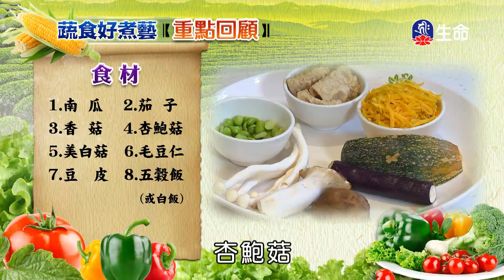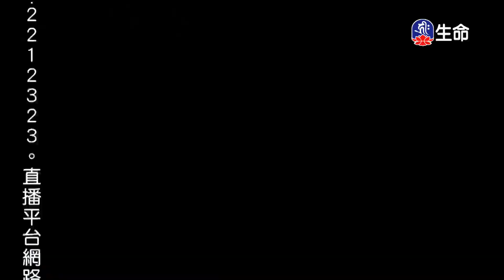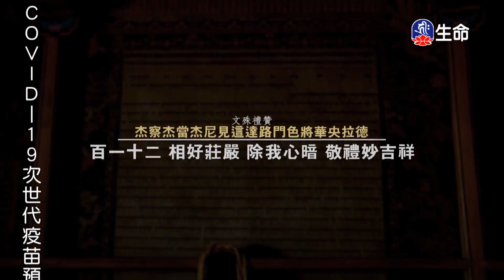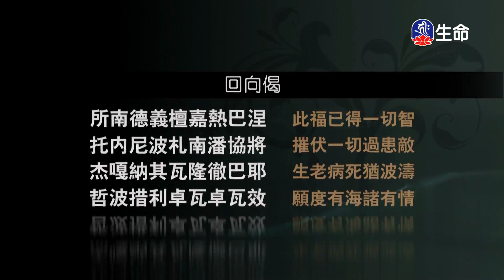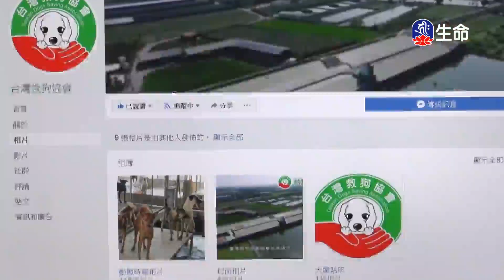為什麼我們越來越不幸福(1)慈誠羅珠堪布_般若講座_(lifetv_20221014_12:00)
般若講座_為什麼我們越來越不幸福(1)慈誠羅珠堪布。